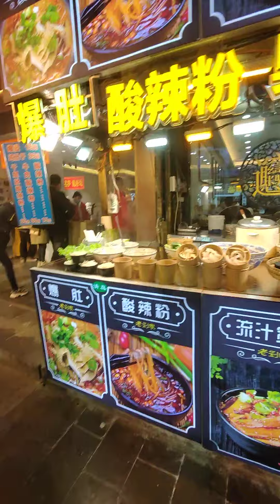Muslims street with kinds of tradition foods in Xi An,Shan Xi